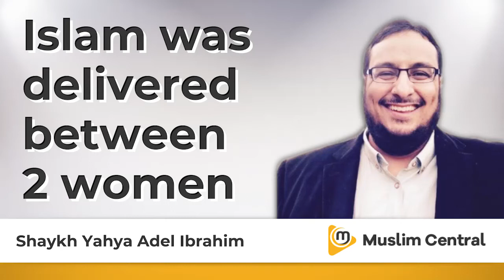Islam was delivered between 2 women - Yahya Adel Ibrahim